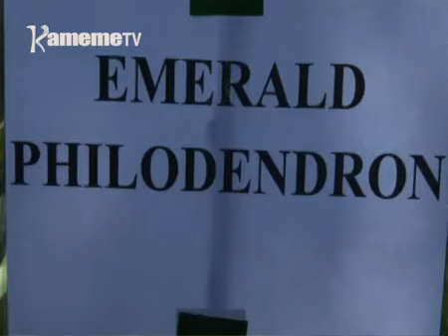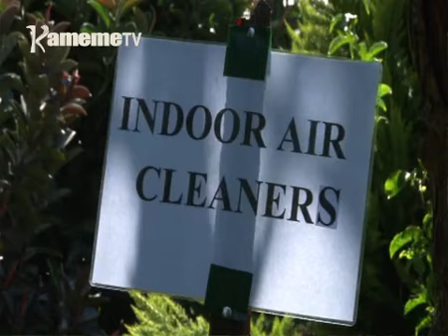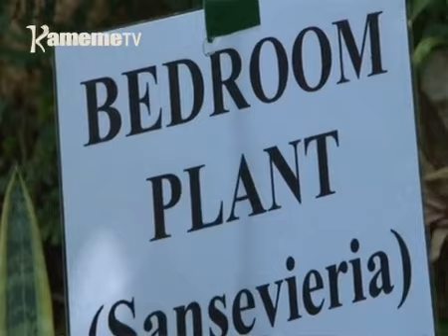Kayu ka murimi: Uguni wa mimera ngurani muturire-ini pt01